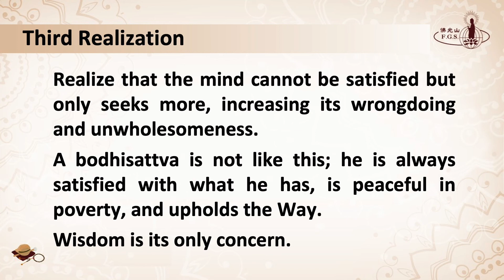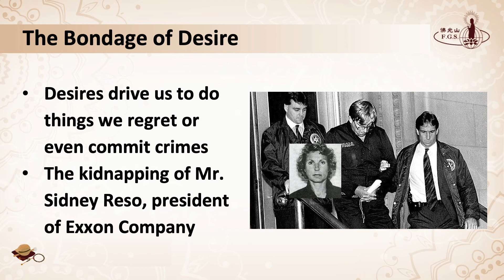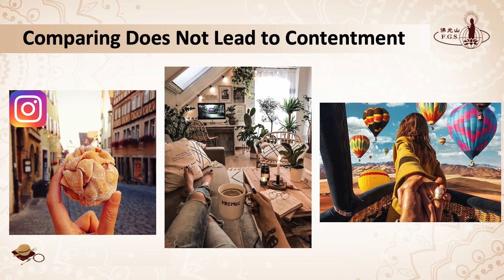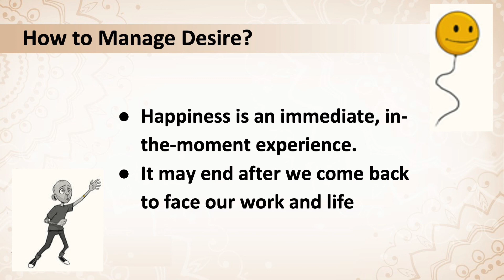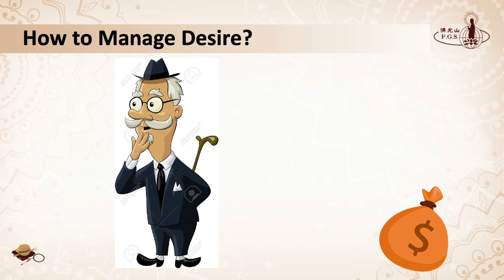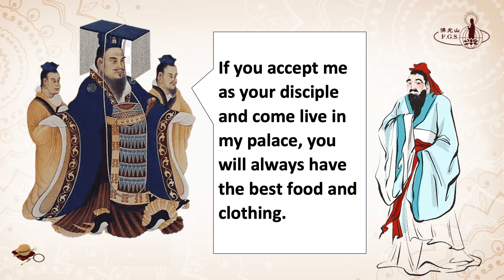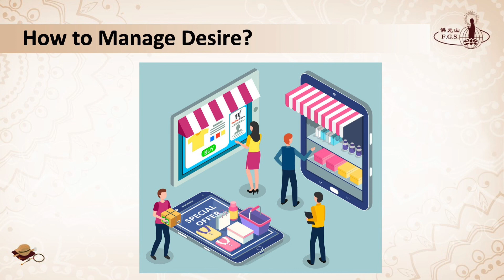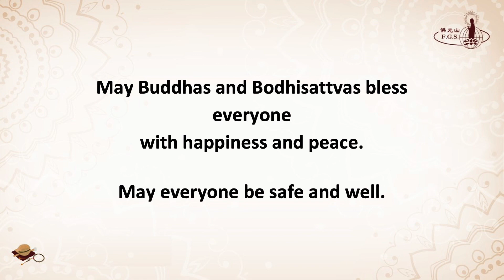S5019 - Intro to Buddhist Sutra: The Great Realizations (3) - FGS English Dharma Services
Contentment is the source of happiness.

How can we overcome our desires and discover satisfaction in life? In this third episode on the Great Realizations of a Bodhisattva, Venerable Zhi Xing discusses how to manage our desires and reap joy. Happiness is fleeting, but contentment is long-lasting.

Don't miss out on this third Dharma talk on the Great Realizations!

THIS WEEK'S DHARMA TEACHING:
Speaker: Venerable Zhi Xing
Topic: The Great Realizations (3)—Contentment is the Source of Happiness

for more information.

New videos uploaded every Saturday:
7:30pm (GMT+8 Taipei time) or 7:30am / 4:30am (GMT -4/-7 NY/LA time)